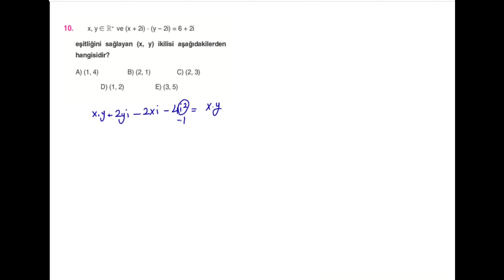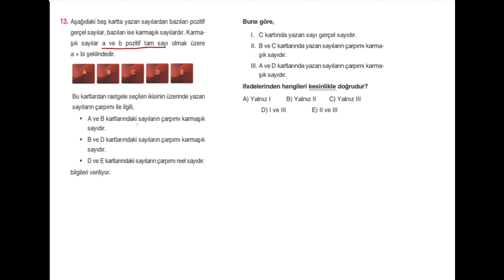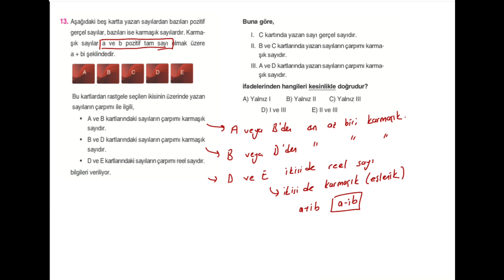10.Sınıf Matematik FL- 4.Fasikül-PEKİŞTİRME TESTİ 6 (Sayfa 37)